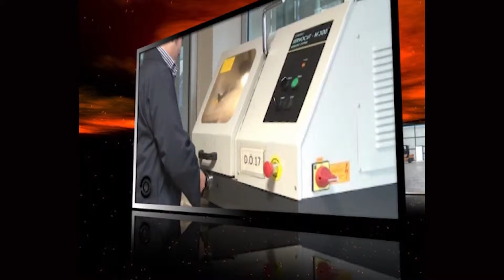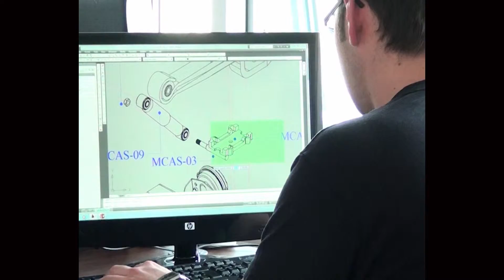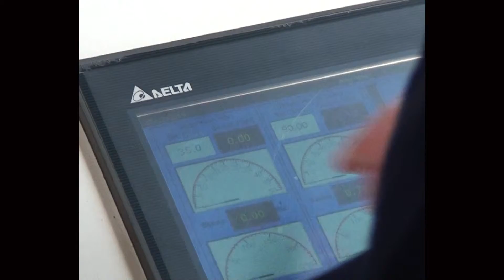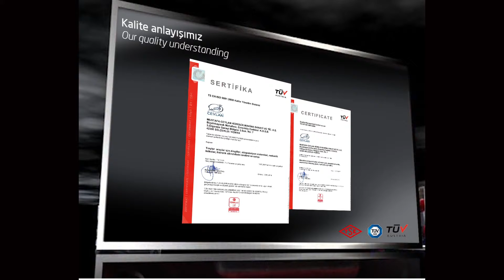Mustafa Ceylan Endüstri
40 Yıllık Üstün Deneyim

Kuruluşu 1974 yılına dayanan Mustafa Ceylan Endüstri, treyler ekipmanları sektöründe Türkiye’nin önde gelen imalatçılarından olup farklı tip ve özelliklerde treyler dingilleri, süspansiyon sistemleri, yaprak yaylar ve park ayakları üreterek global satışını yapmaktadır.

Bugün 20.000 m²’si kapalı ve 50.000 m²’si açık üretim alanı ile Türkiye'nin en büyük ve en modern dingil ve ekipmanları imalat tesisine sahip olan Mustafa Ceylan Endüstri'de konusunda uzman mühendis ve teknikerler desteğinde üretim yapılmakta olunup kalifiyeli teknisyen, makine, montaj operatörlerinden oluşan 100'ün üstünde işgücü istihdam edilmektedir. Tüm ürünlerimiz bilgisayar destekli tasarımlar ile modellenmekte, CNC tezgahları ve modern üretim ekipmanları kullanılarak imal edilmektedir. Montaj işlemlerinin tamamı Mustafa Ceylan Endüstri bünyesinde gerçekleştirilmekte ve gene kendi bünyemizde test edilmektedir. Üretim kalitemizi ve hızımızı daha da artırmak, ergonomik bir çalışma ortamı oluşturmak için otomasyon teknolojisine de yatırım yapan firmamızda işletmemize has olan özel uygulamalar bulunmaktadır.

Mustafa Ceylan Endüstri, bugün ürettiği ürünleri, Güney Amerika'dan Avustralya’ya uzanan tüm dünya coğrafyasına ihraç edilmekte olup, 30'un üzerinde ülkede direk ya da yetkili acenteler vasıtası ile satışını yapmaktadır. Yurtiçi pazarda sektörün en iyilerine hitap etmeye çalışan firmamız, yurtiçindeki servis ağı ile müşterilerine kesintisiz hizmet vermeye çalışmaktadır.

Mustafa Ceylan Endüstri, uzun yıllara dayanan üretim ve mühendislik birikiminin desteğinde, müşteri odaklı yönetim anlayışı ile daima treyler sektörünün hizmetindedir.